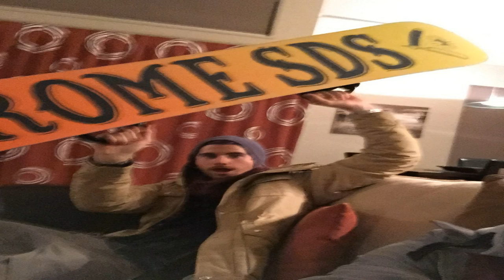New Zealand Snowboard trip 2015 (Queenstown)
Here is a video i made from a trip to New Zealand in August with a few good mates.

This is the first video I've edited and made so go easy on me haha. All footage shot from a Gopro hero 4 silver and Gopro hero 3. Video edited and created with Gopro studio.
Had an awesome time and New Zealand has some amazing scenery.